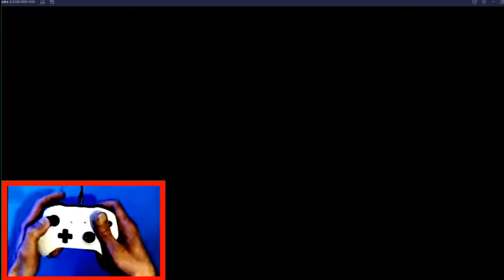😂😇😜Haha UFO Invader X ft B'zorp quickly racing with team hot wheels beach buggy racing2 phonegameshd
beach buggy racing 2 shortcuts/beach buggy racing 2 multiplayer/beach buggy racing 2 hot wheels, android, lets play, ios